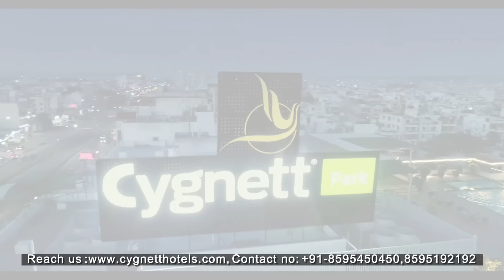Explore the Cygnetture Experience of CYGNETT